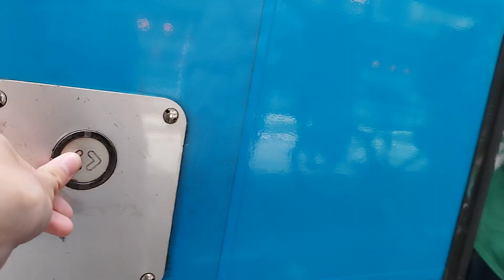GPF n°111 : Trains en gare de Grenoble on fait le trajet entre Grenoble et Lyon Saison 2